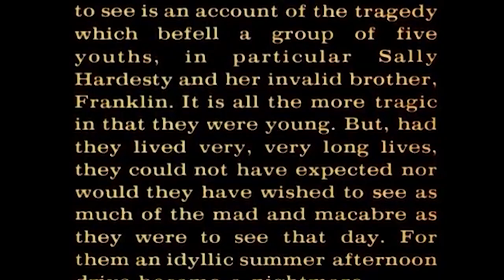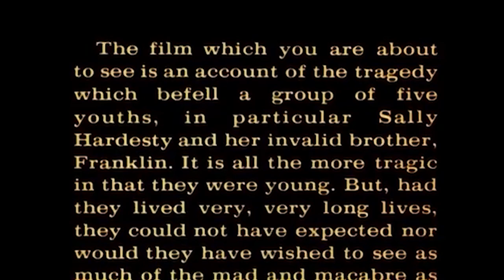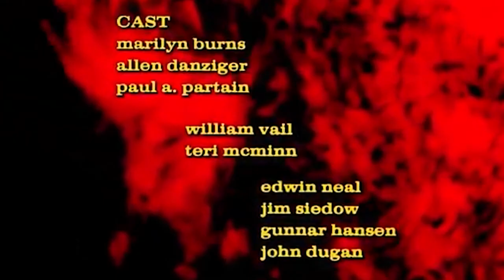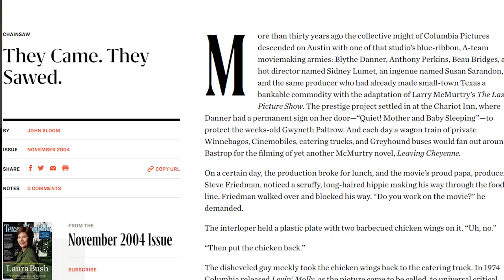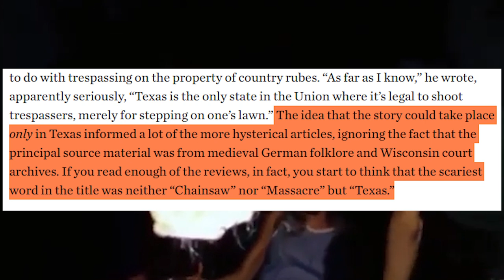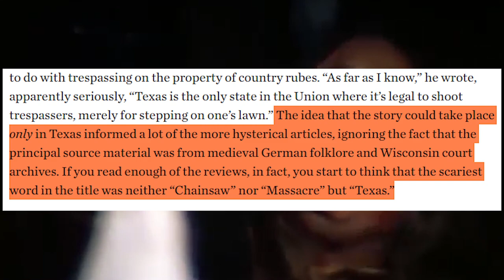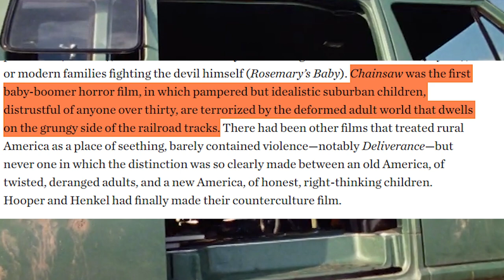The Texas Chainsaw Massacre's Legacy of Trauma (The Terror of Trauma 2)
This video is the second in a series titled The Terror of Trauma that plans to explore the theme of trauma present in various horror films. This video focuses on Tobe Hooper's 1974 film The Texas Chainsaw Massacre and how it pulls on iconography to explore the trauma of a declining rural, American South during the 1970s. These same choices also seem to lead the movie to explore the generational tension generated during this time, as well as an indictment on broadcast news' role in covering traumatic events.

Be sure to check out Ryan Hollinger's video that explores some of the more formal elements present in The Texas Chainsaw Massacre

Sources used:

Bloom, John. "They Came. They Sawed." Texas Monthly. November 2004.

Frost, Craig. "Erasing the B out of Bad Cinema: Remaking Identity in The Texas Chainsaw Massacre." Colloquy 18:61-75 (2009).